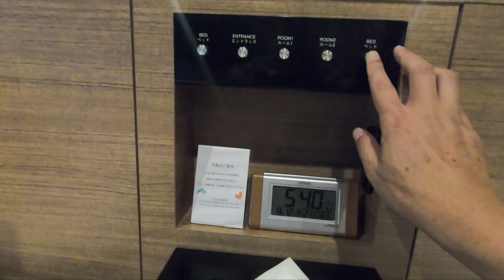湯本富士屋ホテルのレインボープラザ客室内と窓外の景色はこんな感じ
箱根湯本駅の意外とすぐに目の前に有る、湯本富士屋ホテルに宿泊しました。泊まったのは部屋から川の流れと鉄道が両方よく見えるレインボープラザです。底からの景観だけでなく、部屋の内部の様子を詳細に撮影しておきました。今後、湯本富士屋ホテルのレインボープラザを利用する人の参考になれば幸いです。